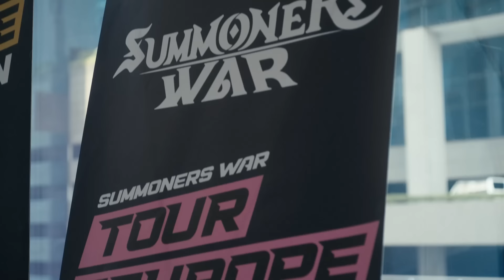サマナーズウォー 10周年 サマナのファンからコンテンツ担当者になった召喚士編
サマナーズウォーを楽しむ召喚士たちの実際の物語です。

10周年を迎えたサマナーズウォーならではの特別なエピソードをぜひお楽しみください。
数々の豪華イベントにも参加して、サマナーズウォーの自分だけの物語を紡ぎましょう！

- サマナーズウォー史上初！[欲しい★5モンスターを選んで召喚]できるイベント開催中！
- [火/水/風/光/闇]の5属性が登場する[10周年記念召喚書]を200枚獲得しよう！